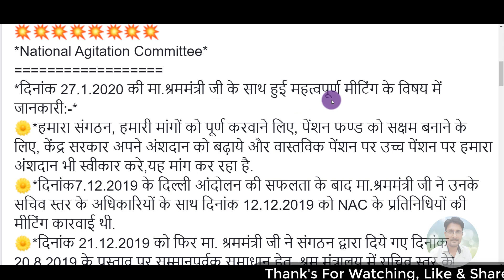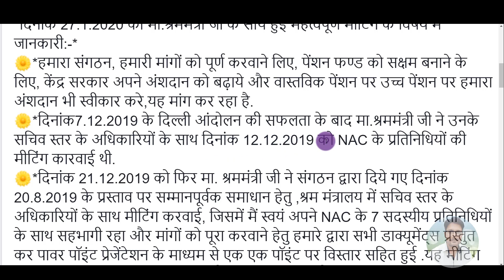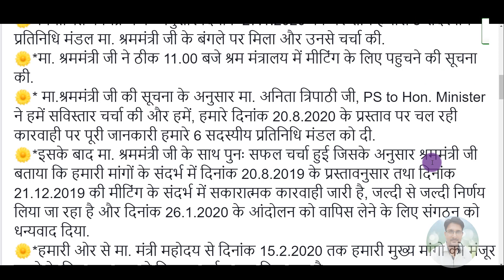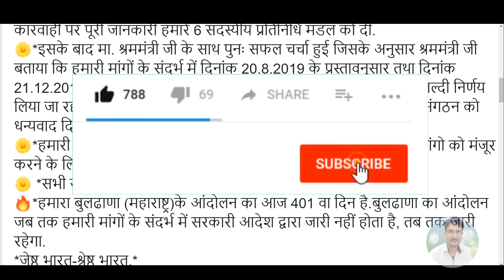EPS95 Pensioners Meeting Good News | EPS 95 / EPFO Minimum Pension Hike 29 January 2020 Update Today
My New Youtube Channel(Please Visit)
Shan Talk

*My Laptop*

*My Smartphone*

*My Tripod*

*Queries solved*
1) PF Benefits For Employees
2) PF Benefits IN HINDI
3) epf latest news in hindi 2018
4) pf latest news today in hindi 2020
5) EPFO New Update 2020 / epfo news in budget
6) epf new password , epf pension news
7) link kyc with uan , uan news , bank account with uan
8) how to link bank with uan
9) pf balance check online 2020
10) pf kaise nikale , pf kaise check kare